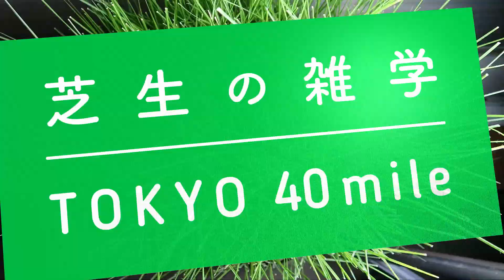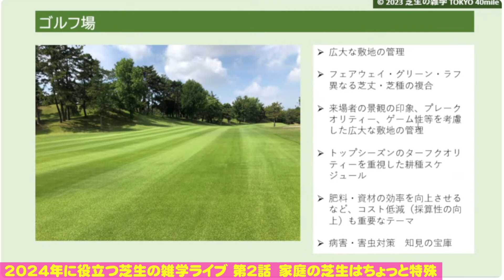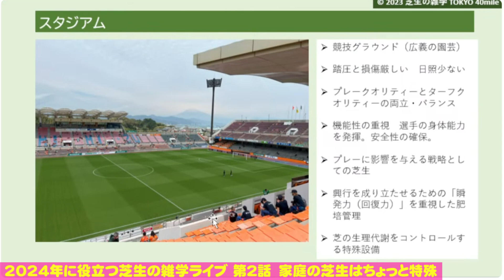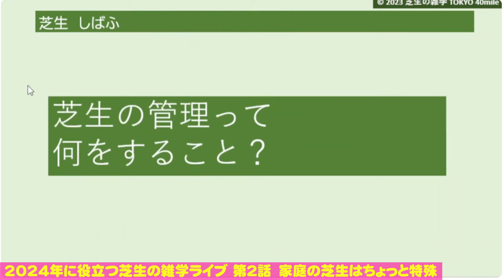【GAセミナー】家庭の芝生・ゴルフ場・スタジアムピッチの違い 2024年に役立つ芝生の雑学ライブ 2023.12.30配信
2023年12月30日の２時間ライブ配信の中から、芝生づくりに役立つ雑学をアーカイブでお送りします。フルバージョンノーカット版アーカイブはチャンネルメンバーシップ限定公開となっています。

チャンネルメンバーシップ「芝生の学と裏情報」では、一般公開できないレアなシーンの動画や画像、芝生生育に役立つセミナー勉強会の情報など、一歩高度な「芝生の学び」「知見の取得」を目指す人のために、僕自身が学びに活かしている裏情報を共有しています。